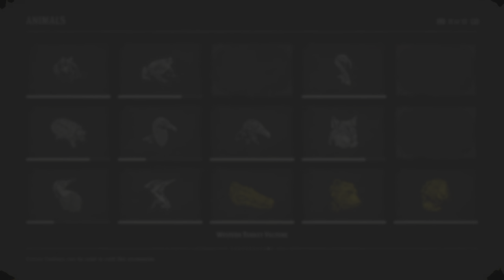Red Dead Redemption 2 Story Western Turkey Vulture